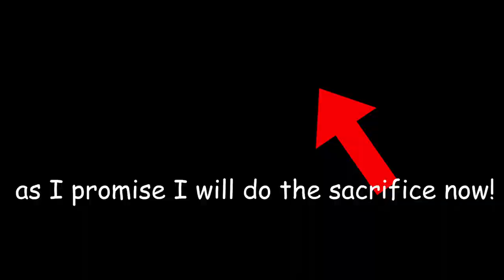Roblox DINGUS Gameplay.. | Chinob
today i play a game called dingus, funi game i think and best game
dingus is a roblox game where you have to not get caught by the hunters in the game, and do tasks to win as hider
i dont know how to play this game lol